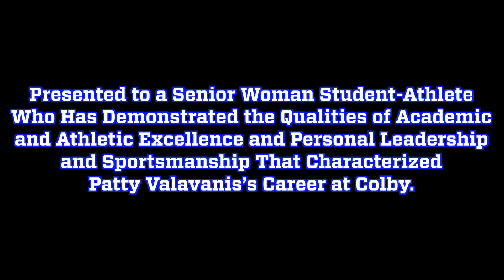2017 Patty Valavanis Award Presentation